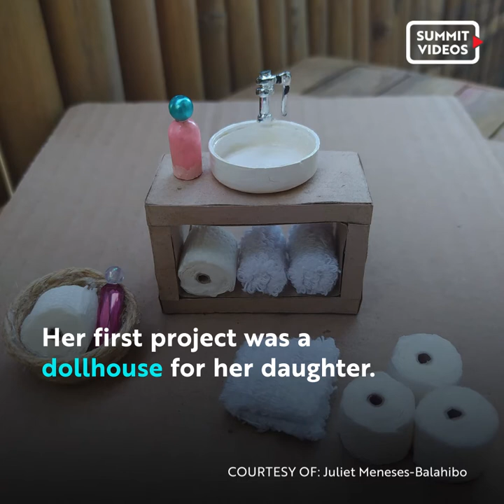Artist Makes Miniature Coffee Shop During the Pandemic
Juliet Meneses-Balahibo dreams of putting up her own cafe. During the pandemic, she made a 12-inch coffee shop and turned her passion of making miniature art into a family business.